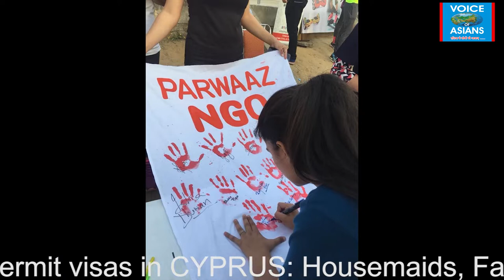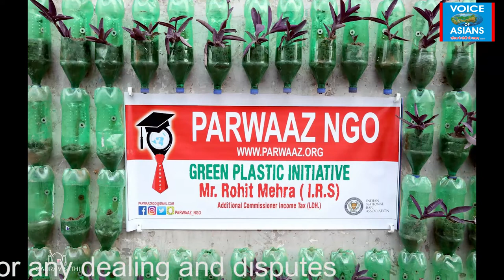झोपड़पट्टी के रहने वालों की सच्ची हमदर्द और बेहद पावरफुल है अनादि कांत की "परवाज़ " की टीम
झोपड़पट्टी के रहने वालों की सच्ची हमदर्द और बेहद पावरफुल है अनादि कांत की "परवाज़ " की टीम, समाज को बदलने का रखती है हौसला, बहुत जल्द करवाने जा रही है एक बड़ी स्टार नाईट (Plz watch, like, share, subscribe. Thanks ! (Support by : Batra Plaza – V.Varnava, Cyprus – Exterior Solutions – Astro Sukhminder : Ph. 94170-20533, w.app 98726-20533.)